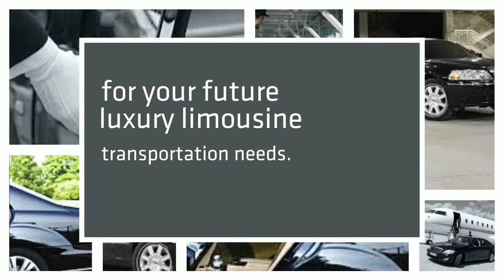Limo service Los Angeles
Los Angeles Limo Service is one of the top limo service,offering professional and reliable luxury transportation Los Angeles CA. Since 1997 Los Angeles Limo Fleet expended to 20 vehicles,including executive sedans,stretched limos, party buses, shuttle buses and mini coaches.Call Top Limo Service Los Angeles for your future luxury limousine transportation needs.